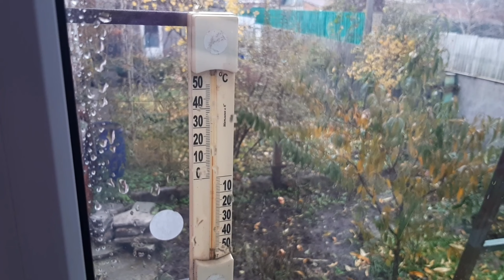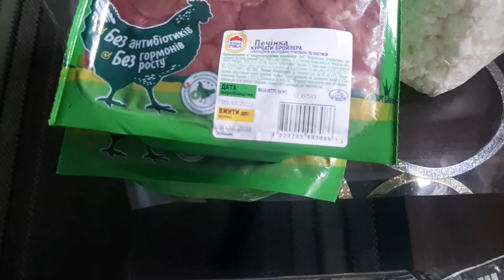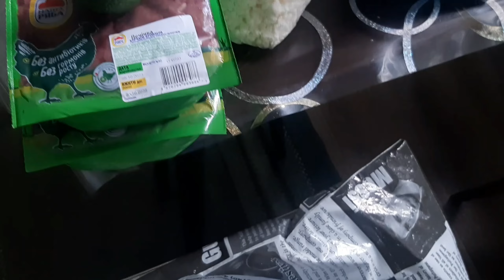ХАРЬКОВ🍄 ПО ГРИБЫ🍂🍁ОПЯТЬ НА ТИХУЮ ОХОТУ 🍁НАШ ВЫХОДНОЙ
Моя семья: муж Николай и дочь Владислава. Рады приветствовать вас здесь!!! 🥰
На своём канале мы будем делиться своей жизнью, во всех ее проявлениях!